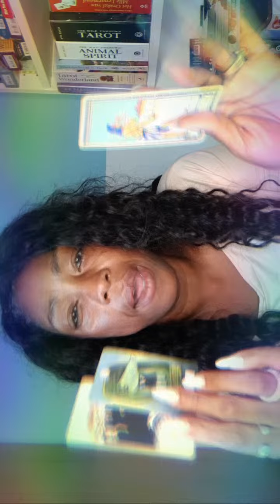Virgo Season August 22 to September 22 @Kathye Kaan Inc is live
Virgo Season August 22 to September 22 @Kathye Kaan Inc is live🌹  💫 by Kathye Kaan